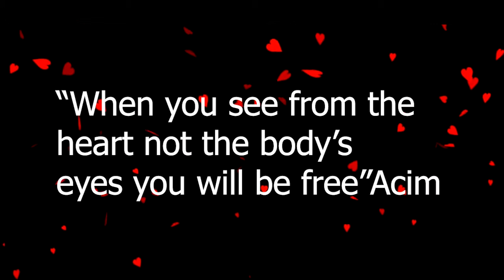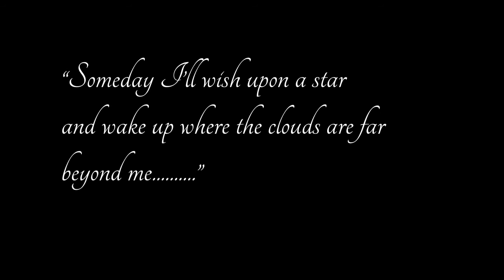Heart vision message of love and light 2 Seeing beyond and into the heart with "The Wizard of Oz"???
When you watch Dorothy's hair in the film you will see what I mean lol x

Call Mon-Sat daytime:
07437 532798